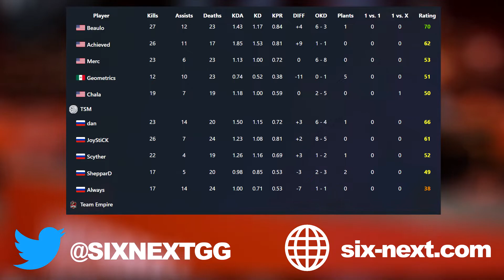WINNER TO GRAND FINAL! TSM vs Empire - HIGHLIGHTS - Playoffs - Six Invitational 2022 - R6 Esport